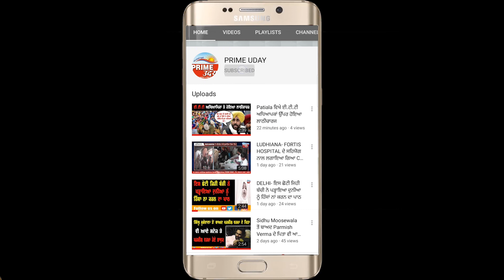ਭਗਵਾਨ ਰਾਮਚੰਦਰ ਅਤੇ ਸੀਤਾ ਮਾਤਾ ਸਬੰਧੀ ਦਿੱਤੇ ਬਿਆਨ ਕਾਰਨ ਮੁਸ਼ਕਿਲਾਂ 'ਚ ਫਸਦੇ ਜਾ ਰਹੇ ਨੇ ਜਿੰਦੂ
ਬਲਜਿੰਦਰ ਜਿੰਦੂ ਦੇ ਪੁਰਾਣੇ ਸਾਥੀਆਂ ਨੇ ਹੀ ਖੋਲੀਆਂ ਜਿੰਦੂ ਦੀਆਂ ਪੋਲਾਂ